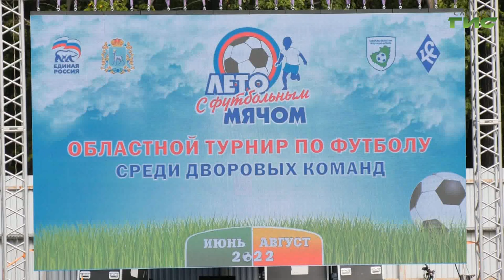В Самаре прошла торжественная церемония закрытия турнира "Лето с футбольным мячом"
В Самаре прошла торжественная церемония закрытия турнира "Лето с футбольным мячом". Участников и гостей соревнования поприветствовал губернатор Дмитрий Азаров. Для юных футболистов турнир - это возможность заявить о себе, перспективных игроков приглашают заниматься в академию "Крылья советов" и в академию имени Юрия Коноплева. С каждым годом число участников турнира растет. Подробности в нашем сюжете.